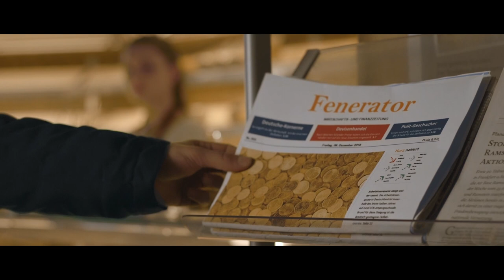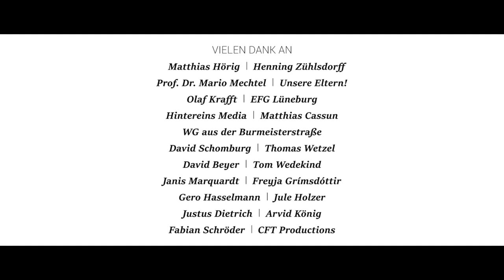WERTLOS | Kurzfilm (2019)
► Ein Beitrag für den Schülerwettbewerb "econo=me" mit dem Wettbewerbsthema 2018/2019 "Was ist unser Geld wert?".

►Eine Filmproduktion von Sami Köppe & Ole Hoek

"Wertlos" wurde mit dem 2. Preis der Sekundarstufe II bei dem Schülerwettbewerb "econo=me" ausgezeichnet.

►Cast:

Sami Köppe [Max]
Juliane Eichwald [Verkäuferin]
Pirmin Müller-Bernhardt [Fremder]
Dr. Michael Ebert [Bankberater]
Julian Schulze [Bewerber]

►Crew:

Sami Köppe
Ole Hoek
Paul Vogt
Jonte Jürgensen
Jakob Orth
Hendrik Ahrens
Gesa Winkelmann
Julian Schulze
Long Vu Duong
Taja Franzen

Vielen Dank an alle Unterstützer dieses Projektes!